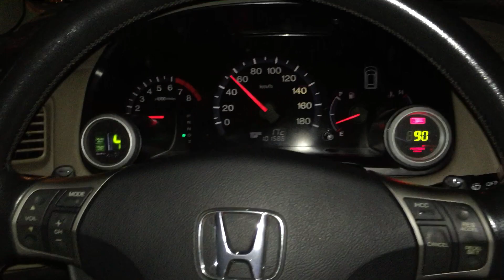Accord K9 移植原廠定速路測